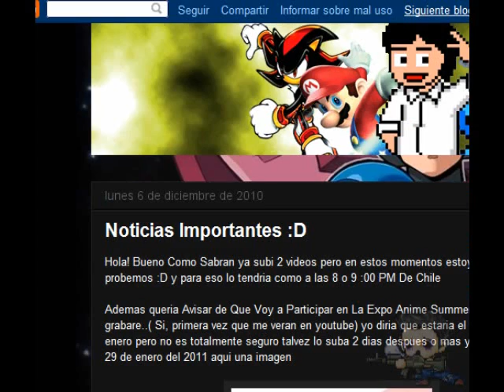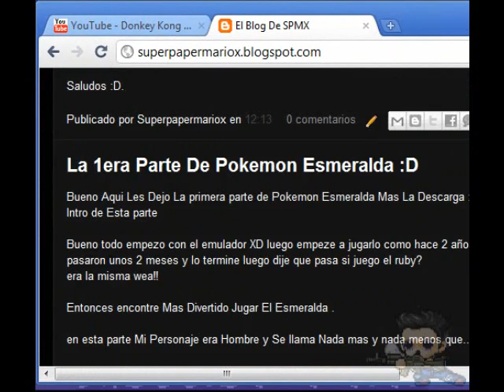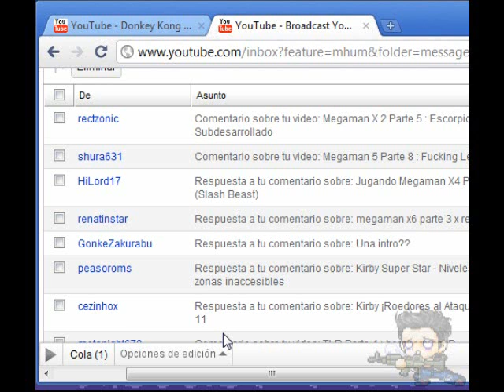Yoshi Island Parte 6 Por Spmx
comenten porque me perdi